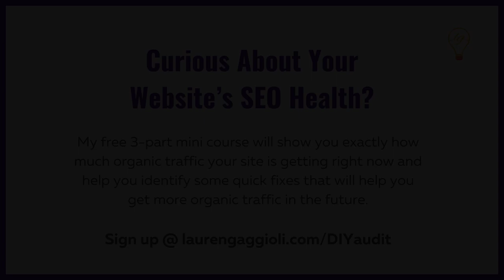UX and SEO: A Conversion-Creating Power Couple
Want to learn how to create more conversion events on your site? Look no further than search intent - and, specifically meeting 2 kinds of search intent with clear information and offers that are in alignment with that intent.

And if you want to take that information a step further by taking a step back and getting the bird's eye view of how your website is performing right now, I'd love to help!